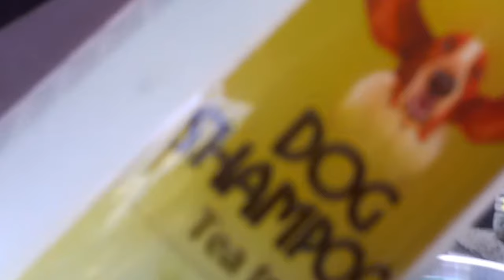FurDad & FurMom on duty | Bath time with the babies | Second Attempt